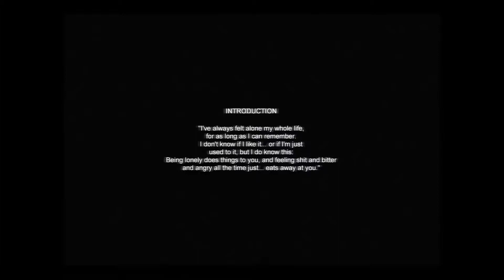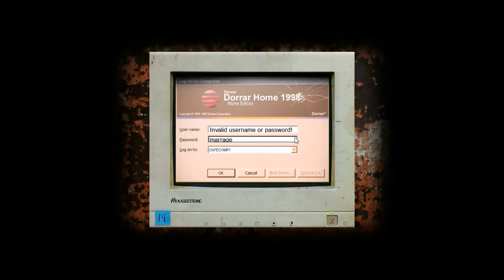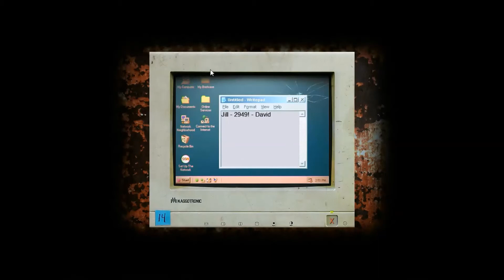DARKNESS AND SCARES AND CARS, OH MY! | Cry Of Fear | Part 1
SO HERE WE GO WITH OUR FIRST HORROR SERIES. I BET I'M GONNA HAVE MY INTESTINAL TRACKS RIPPED OUT MY ANUS. HAHAHhahahahaha. ha...

Want to play? Get Steam. That's the way I got it.
Song is Serendipity by Floid Beats, or Royalty.

I do not claim credit for the Video Game, or Thumbnail Art(which I made using two over used wallpapers). Those belong to their respected owners. I only claim credit for my experiences and the video itself.